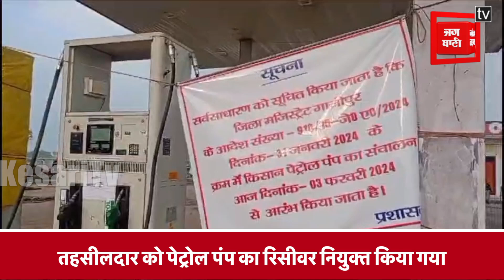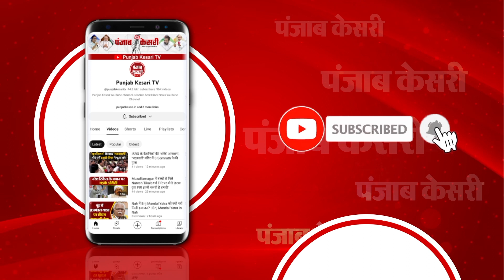Afjal ansari का Gangster Act में कुर्क किए गए Petrol Pump का संचालन शुरू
Afzalansari Mukhtaransari GangsterAct PetrolPump Farhatansari फरहत अंसारी के कुर्क किये गये पेट्रोल पंप का संचालन हुआ शुरू| बसपा सांसद अफजाल अंसारी की पत्नी हैं फरहत अंसारी| गैंगेस्टर एक्ट के तहत कुर्क किया गया था पेट्रोल पंप